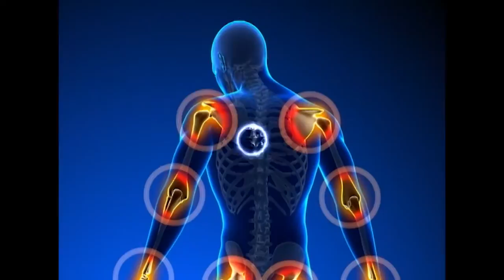Arte Plasma Colchão Fisio Nippon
Desenvolvido para rodar no plasma localizado atrás do apresentador, enquanto ele faz o comercial do produto.